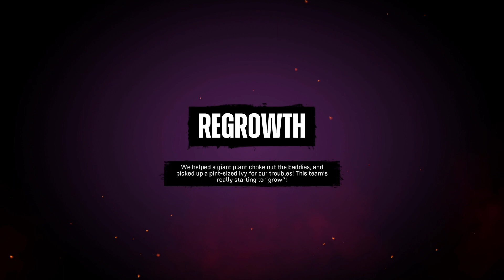Suicide Squad Kill the Justice League - Let's Play Part 4: Poison Ivy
Join the newly "recruited" members of Amanda Wallers infamous Task Forse X (aka the Suicide Squad), Harley Quinn, Deadshot, Captain Boomerang, and king Shark, as they set out on an impossible mission to kill the Justice League. Each squad member brings their own traversal mechanics to help the navigate a sprawling battle-torn Metropolis, combining free-roaming exploration and combat verticality for an unforgettable experience. You can tackle the story alone or you call up some buddies for online play however you choose to play guaranteed madness and a lot of chaos awaits.

Suicide Squad Kill the Justice League Let's play Part 1 includes a Full Game Review and Full Gameplay for PlayStation 5 (PS5). Suicide Squad 2024 Video Let's Play Part 1 ill bring you my own Review on the PS5 Gameplay and more until the Ending of the Single Player Story Campaign!

 • Suicide Squad Kill the Justice League | PS5 Gameplay Walkthrough ...

 •Suicide Squad Kill the Justice League PS5 Gameplay Walkthro...

  • Suicide Squad Kill the Justice League | PS5 Gameplay Walkth...

:::::::::::::::: Watch My Famous Videos ::::::::::::::::
Suicide Squad Kill the Justice League:

 • Suicide Squad Kill the Justice League | PS5 Gameplay | Gami...

:::::::: C O P Y R I G H T :::::::
Please, this is what you see in this gaming video
Made for your entertainment. I want to say
You don't use any of my stuff, any pictures or
Content without first obtaining permission.

I am not responsible for any use of my gaming videos elsewhere without my permission.